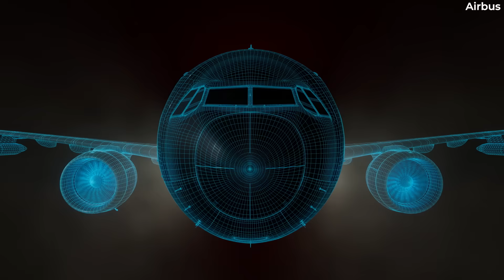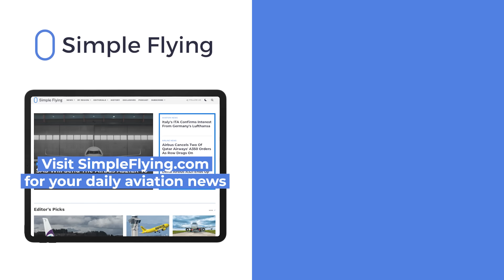Airbus Secures Launch Customer For The A330 MRTT+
Well it’s official, Airbus has landed its very first customer for its upcoming A330 MRTT+ aircraft. Based on the A330-800neo, the order placed by The Royal Thai Air Force (RTAF) will bring new life to this poorly-selling variant.